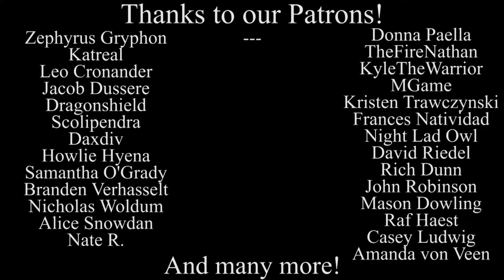Undertale the Musical - Snowdin Carol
Track 12/41 from Undertale the Musical!

Credits below!

Remix by Lawn Reality (Shop)

Art by Anime Sam

Outro by Alex Beckham